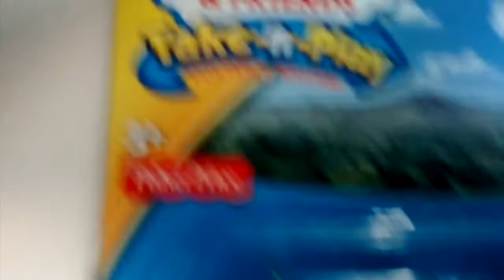Take n play Emily Thomas and friends